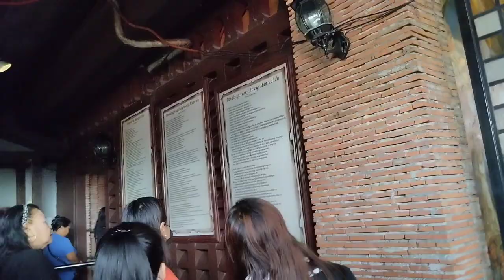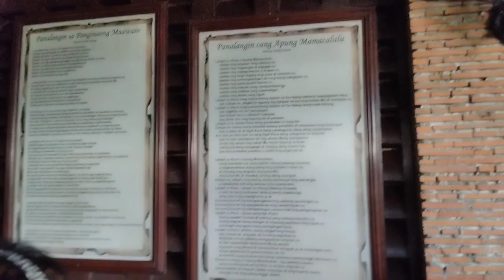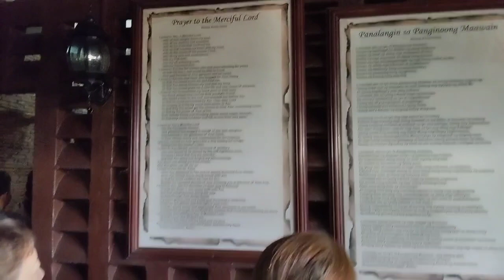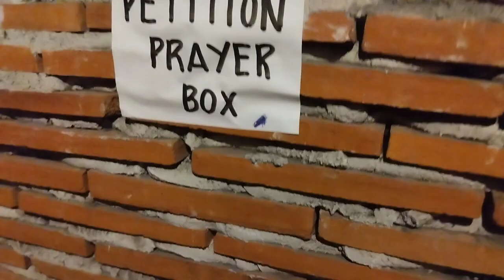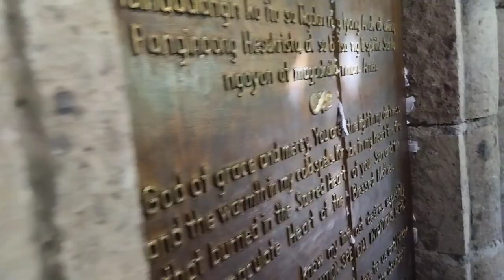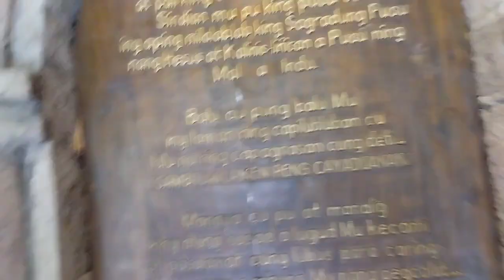Friday morning go to church in apo